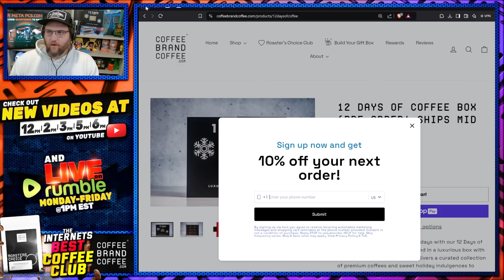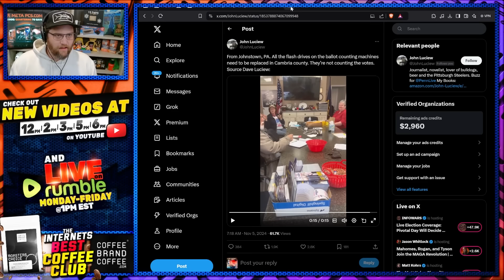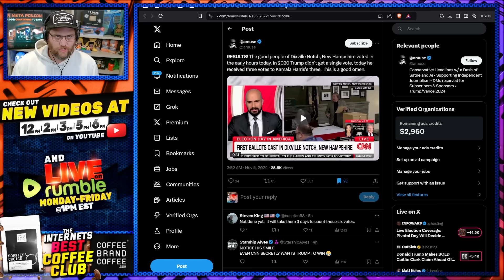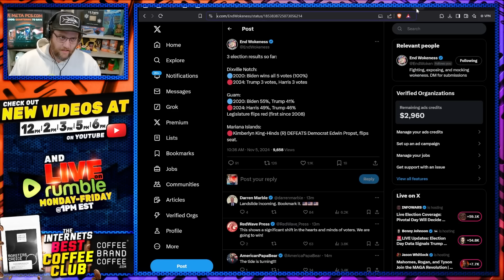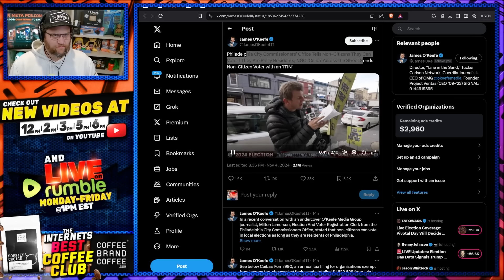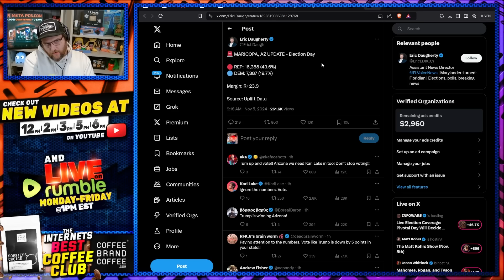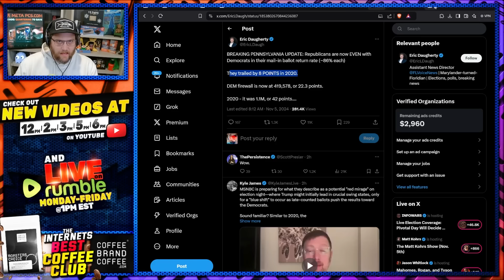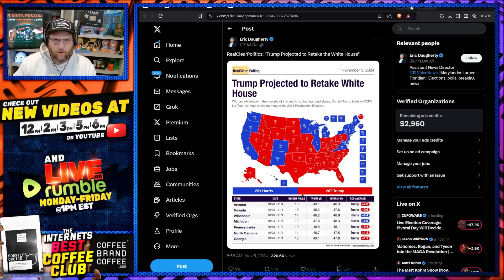Red Alert! Voting Machines BROKEN In Deep Red Counties In Pennsylvania & SURPRISING New Voting Data!